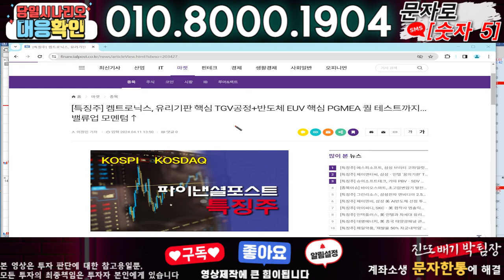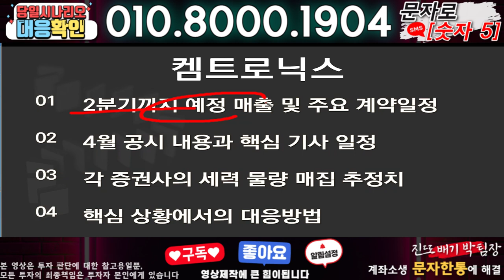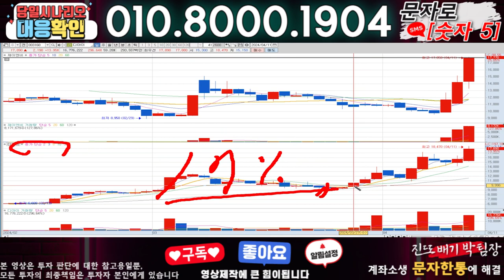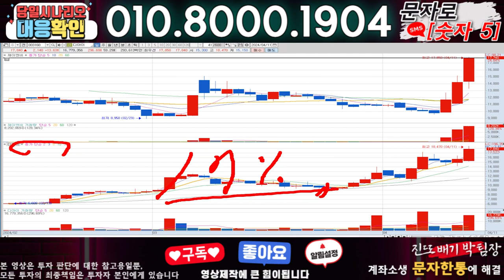켐트로닉스 ) 3분전 기습속보-공식입장발표!! 무슨일인가?